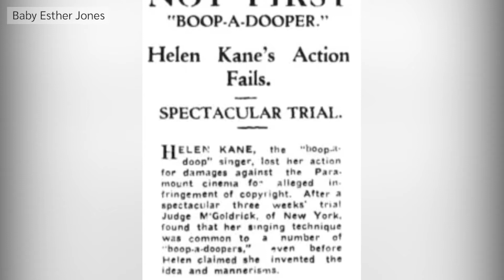Esther Jones: The Original Black Betty Boop!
Did you know that the iconic cartoon character Betty Boop was originally based on a black child star? Born in 1918 in Chicago, Esther became a famous singer as a young child and toured the United States, South America and Europe.

In 1932 another singer, Helen Kane, sued Fleischer Studios over claims that they had based the cartoon character Betty Boop on her. However, during the trial it was revealed that Helen's singing style had been heavily influenced by 'Baby Esther', having seen her perform live in 1928. Therefore Esther is widely credited as being the original inspiration for Betty Boop. Hear her story in this 60-second video!